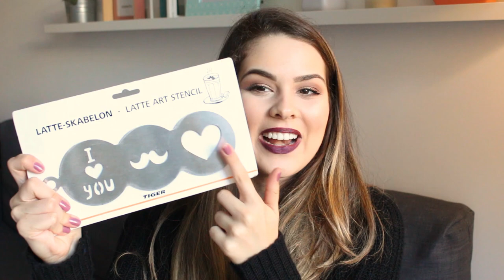Comprinhas do 2° mês de intercâmbio: quase falida! | Mylena Matos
Estou usando:
Batom líquido metálico Berinjeluz - Quem disse, Berenice?

Produtos citados:
Calça skinny preta - Zara (15‎€)
Blusa preta - Pull and Bear (5‎€)
Porta velas cobre - Primark (6‎€)
Manta - Primark (5‎€)
Meia calça nude - Primark (3‎€)
Meia calça preta - Primark (4‎€)
Meia calça VELVET - Primark (8‎€)
Pantufa unicórnio - Flying Tiger Copenhagen (8‎€)
Latte Art Stencil (Arte de café) - Flying Tiger Copenhagen (3‎€)
Óculos de gatinho espelhado - Breshka (12,99‎€)
Gorro de pelinhos - Stradivarius (7‎€)
Unique One Flor de Lótu - Revlon (5,90‎€)
Shampoo Color Freeze - Schwarzkopf (8,81‎€)
Batom Nyx Lingerie - Nyx cosmetics cor 02 (7,90‎€)
Lip Volume - KIKO milano (6,95‎€)
Primer Matte Face Base - KIKO milano (9,95‎€)
Base All Nighter - Urban Decay (37‎€)

Beijo, beijo!